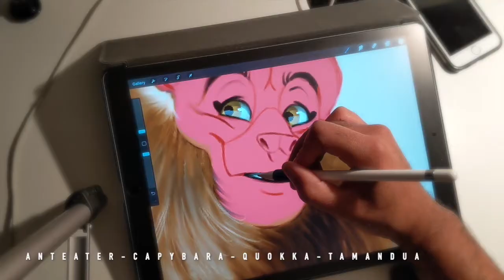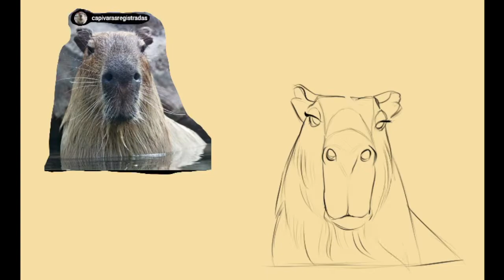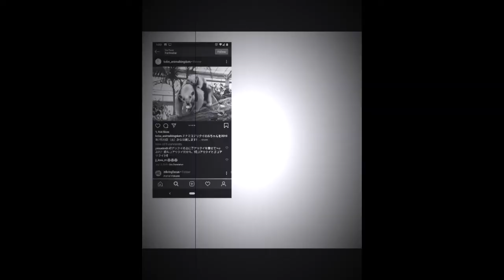Anteater, Capybara, Quokka and Tamandua | Sketching in Procreate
Having fun sketching a few different rascals, enjoy!

- Ipad Pro 12.9in  1st Gen / Apple Pencil
- Procreate App
- Video Pixel3 / Sound - Galaxy S7